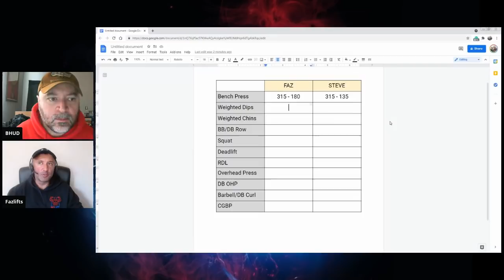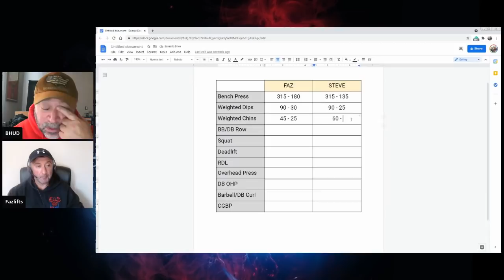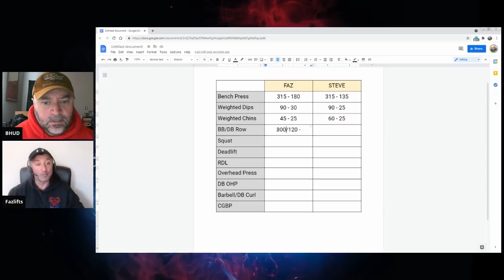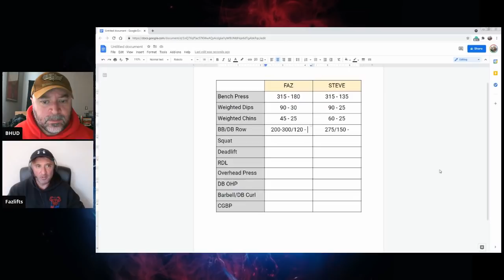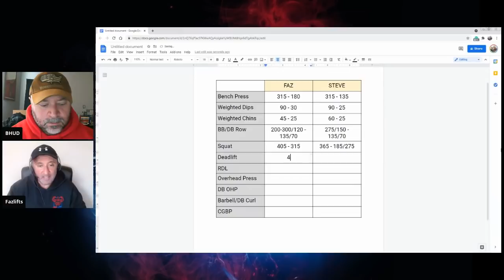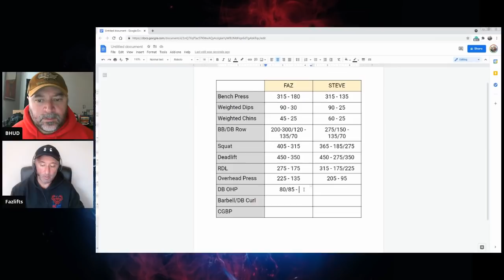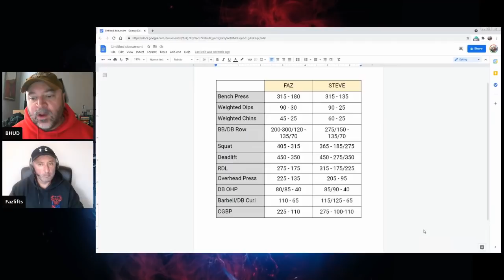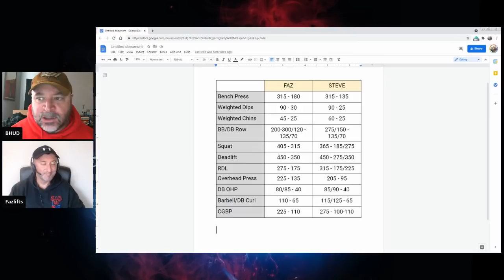Strength Standards for BUILDING MASS - A DETAILED Guide (Men and Women)